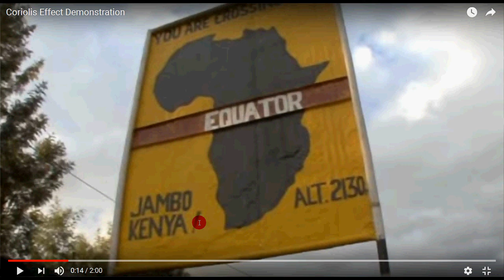50 esp equatore Kenya 2